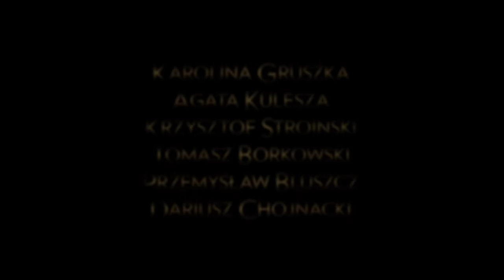Szczęście świata. Zwiastun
Warszawski dziennikarz i bon vivant Sobański opuszcza stolicę, by odszukać i przeprowadzić wywiad z autorem bestsellerowych przewodników, bijących rekordy sprzedaży. Choć sam pisarz skrzętnie ukrywa tożsamość, nieliczne tropy prowadzą do kamienicy na Śląsku, miejsca pełnego ludzi oryginalnych i wyjątkowych. Wśród nich są piękna Róża – obiekt męskich westchnień i damskiej zazdrości oraz ulegający jej urokom mężczyźni – ekscentryczny pasjonat botaniki Tomasz, „przyjaciel domu" Jan, matematyczny geniusz na posadzie windziarza – Rufin, a także próbujący wyrwać się spod wpływów zaborczej matki nastolatek Harald. Chwile spędzone przez nich z piękną sąsiadką kuszą lekkością i swobodą, objawiając świat, do którego nie mieli dotąd dostępu. Jednak dziewczyna darzy uczuciem tylko jednego. Pewnego dnia Róża znika z życia kamienicy, pozostawiając w sercach adoratorów ślad – puste miejsce, tęsknotę oraz uczucia, które w przyszłości odmienią losy każdego z mężczyzn.

obsada Karolina Gruszka (Róża), Dariusz Chojnacki (Rufin), Agata Kulesza (matka Haralda), Krzysztof Stroiński (Tomasz), Mateusz Lickindorf, Dorota Segda, Barbara Lubos, Grzegorz Palkowski, Andrzej Konopka, Przemysław Bluszcz (Jan), Tomasz Borkowski (Sobański), Marcin Perchuć, Marek Kalita

scenariusz i reżyseria Michał Rosa zdjęcia Marcin Koszałka montaż Krzysztof Szpetmański scenografia Tomasz Bartczak, Andrzej Kowalczyk kostiumy Barbara Sikorska-Bouffał charakteryzacja Alina Janerka dźwięk Piotr Domaradzki, Barbara Domaradzka muzyka Janusz Wojtarowicz, Motion Trio montaż Krzysztof Szpetmański kierownik produkcji Beata Osmelak-Kilian producent Lambros Ziotas produkcja Argomedia koprodukcja Telewizja Polska, Silesia Film, Centrum Technologii Audiowizualnych, D35 współfinansowanie Polski Instytut Sztuki Filmowej dystrybucja Kino Świat

Film wejdzie na ekrany kin 23 grudnia 2016.